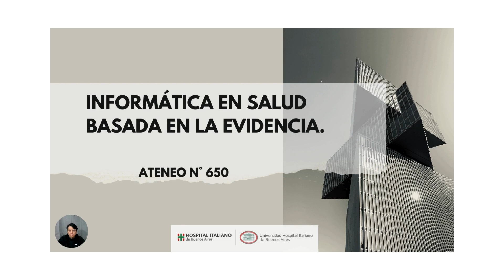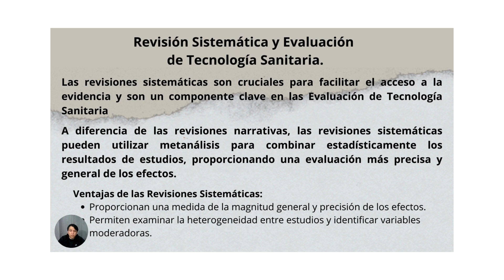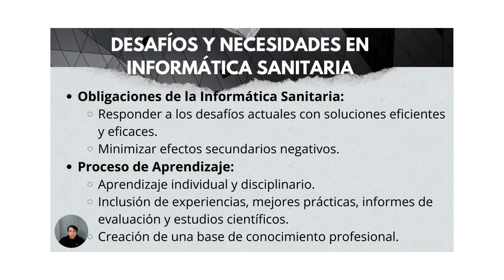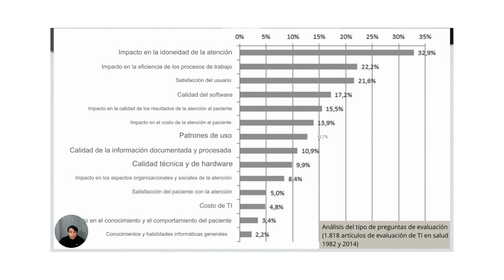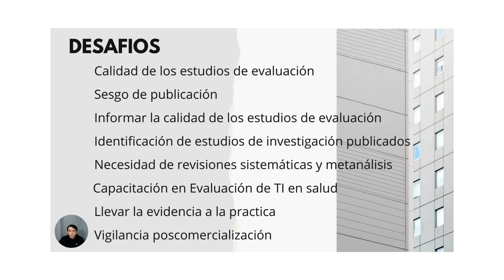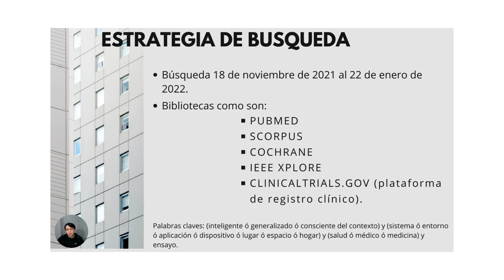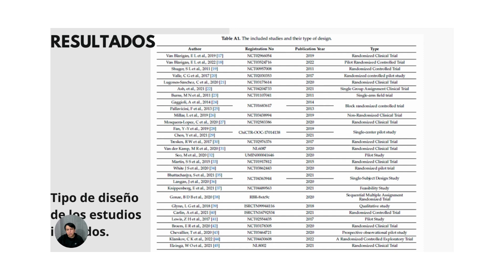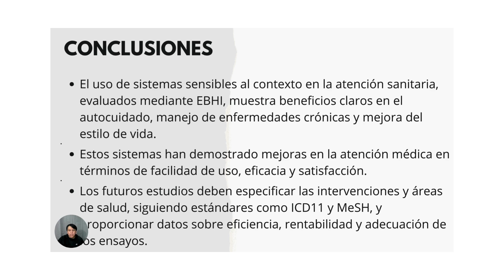Ateneo N°650: Informática en Salud Basada en la Evidencia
La informática en salud basada en evidencia se define como el uso consciente y juicioso de la mejor evidencia actual para respaldar decisiones sobre la selección, implementación y uso de TI en salud, integrando la experiencia individual y el contexto organizacional y cultural.

La Informática de la Salud Basada en la Evidencia es un paso importante hacia una mejor TI de la atención médica.

Disertante: José Pablo Saracho